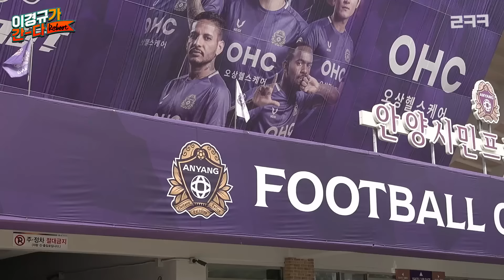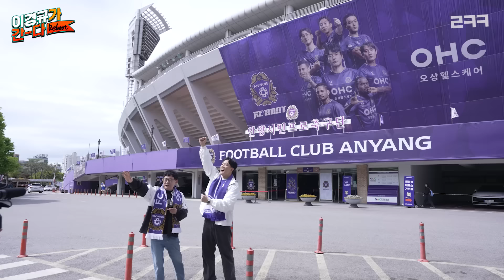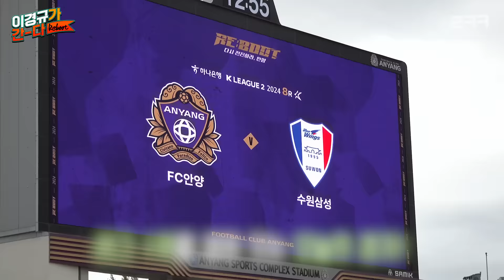사위 사랑 이경규의 편파중계 현장 | 이경규가 간다 리부트 Ep.03 | K리그2 FC안양 vs 수원삼성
쿠팡플레이와 함께 돌아온 '이경규가 간다 리부트'

K리그의 발전을 위해 이경규가 왔다! 왔다!! 왔다!!!🔥
휘뚜루마뚜루 축구 해설가(?) 이경규와
라이징(?)축구 캐스터 김환이 방문한 세 번째 장소 '안양 종합운동장'

김영찬 선수가 결장한 FC안양은 지지대더비에서 승리를 할 수 있을까?

 / _lkk_official_